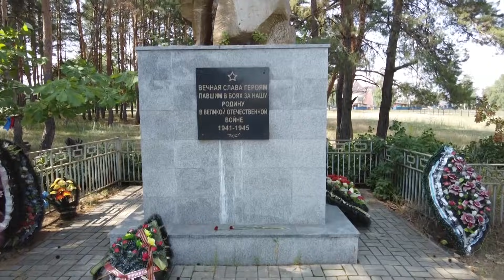Для тех кто устал от городской суеты! ЖК Новое Подгорное, от СК Выбор, ОБД.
Воронеж, микрорайон Подгорное, ЖК "Новое Подгорное" от СК Выбор. Технология строительства - ОБД.
Купить квартиру в Воронеже 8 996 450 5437 (WhatsApp | Viber)